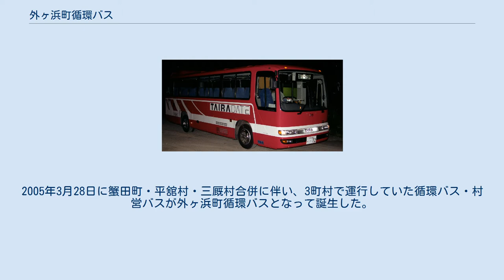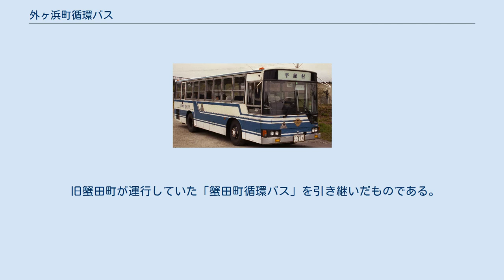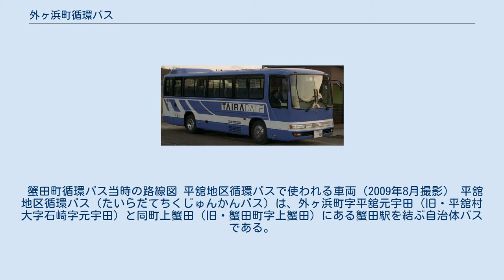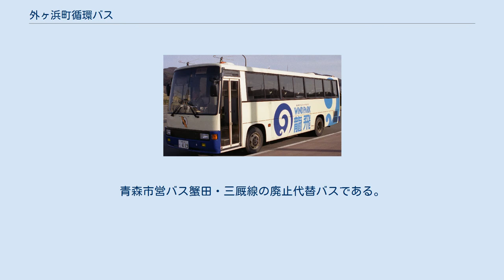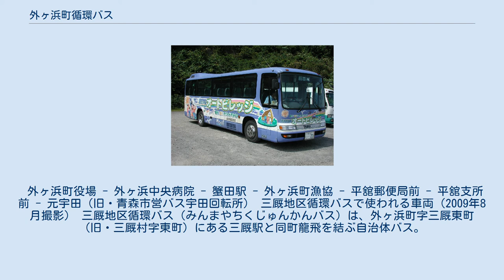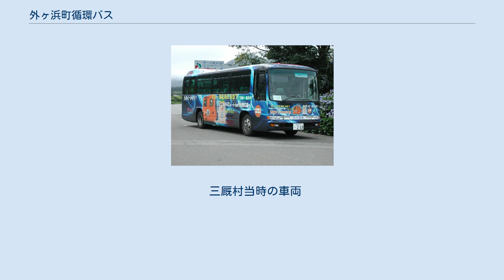外ヶ浜町循環バス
外ヶ浜町循環バス（そとがはままちじゅんかんバス）は青森県東津軽郡外ヶ浜町が運行する自治体バスである。
2005年3月28日に蟹田町・平舘村・三厩村合併に伴い、3町村で運行していた循環バス・村営バスが外ヶ浜町循環バスとなって誕生した。
 3地区とも、自家用自動車（白ナンバー車）による有償運行の形態を採っている。
 蟹田町循環バス当時の車両 蟹田地区循環バス（かにたちくじゅんかんバス）は、外ヶ浜町旧蟹田町域内を循環運行するコミュニティバスである。
 旧蟹田町が運行していた「蟹田町循環バス」を引き継いだものである。
 蟹田町循環バス当時の路線図 平舘地区循環バスで使われる車両（2009年8月撮影） 平舘地区循環バス（たいらだてちくじゅんかんバス）は、外ヶ浜町字平舘元宇田（旧・平舘村大字石崎字元宇田）と同町上蟹田（旧・蟹田町字上蟹田）にある蟹田駅を結ぶ自治体バスである。
青森市営バス蟹田・三厩線の廃止代替バスである。
 外ヶ浜町役場 - 外ヶ浜中央病院 - 蟹田駅 - 外ヶ浜町漁協 - 平舘郵便局前 - 平舘支所前 - 元宇田（旧・青森市営バス宇田回転所） 三厩地区循環バスで使われる車両（2009年8月撮影） 三厩地区循環バス（みんまやちくじゅんかんバス）は、外ヶ浜町字三厩東町（旧・三厩村字東町）にある三厩駅と同町龍飛を結ぶ自治体バス。
青森市営バス竜飛線廃止に伴う廃止代替バスである。
 三厩村当時の車両